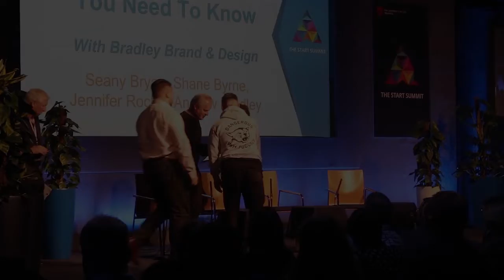Limor Vlog - Episode 9 - A must watch for start ups & Entrepreneurs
The 9th Limor Vlog helping document the journey of Shane Monahan and the Limor team.

This week's vlog is a must watch for start ups and aspiring entrepreneurs as we focus on our recent trip to the Start Summit 2019 at Dublin castle, speak with its founder, Jamie White and one of its speakers on the day, Show Off CEO Shane Byrne.

Listen to the full conversations from this video on the Limor app now

Limor is the next evolution of social media into voice, social audio. It is also the next evolution of podcasting. With Limor you can record, edit, share, listen and reply via voice comments straight from your phone anywhere anytime.